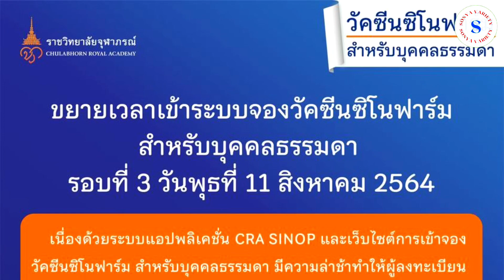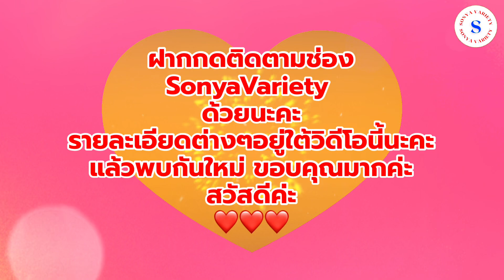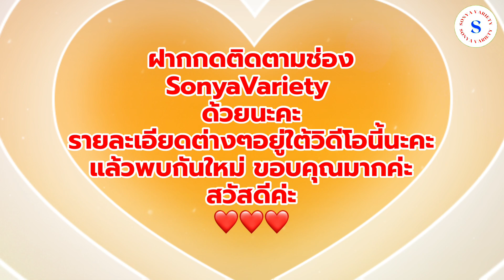ด่วน!📢ขยายเวลา จอง-จ่ายเงิน วัคซีน ซิโนฟาร์ม บุคคลธรรมดา รอบที่ 3 วันพุธ 11 ส.ค.64(จ่ายเงินไม่ทัน)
*** เฉพาะ ผู้ที่ลงทะเบียนได้แล้ว แต่จ่ายเงินไม่ทัน !!!
📢 ขยายเวลาการเข้าระบบจองวัคซีนซิโนฟาร์ม สำหรับบุคคลธรรมดา รอบที่ 3 วันพุธที่ 11 สิงหาคม 2564
เนื่องด้วยระบบแอปพลิเคชั่น CRA SINOP และเว็บไซต์การเข้าจองวัคซีนซิโนฟาร์ม สำหรับบุคคลธรรมดา มีความล่าช้าทำให้ผู้ลงทะเบียนในรอบที่ 3 เข้าจองวัคซีนเสร็จไม่ได้ตามเวลาที่กำหนดจำนวน 99,812 ราย
เพื่อให้ทุกท่านได้รับวัคซีนโดยเร็ว จึงขอประกาศ"ขยายระยะเวลา"ให้ผู้ที่ลงทะเบียนสำเร็จแล้ว แต่ยังไม่ได้เข้าจองวัคซีนอีกจำนวน 20,624 ราย สามารถเข้าจองวัคซีน เลือกโรงพยาบาล เลือกวันนัดฉีด และรับ QR Code เพื่อนำไปชำระเงินได้ จนถึงวันที่ 14 สิงหาคม 2564 เวลา 18.00 น.
ประกาศ ณ วันที่ 13 สิงหาคม 2564